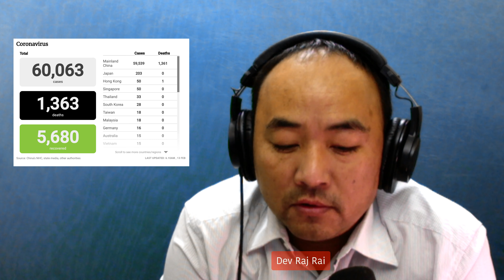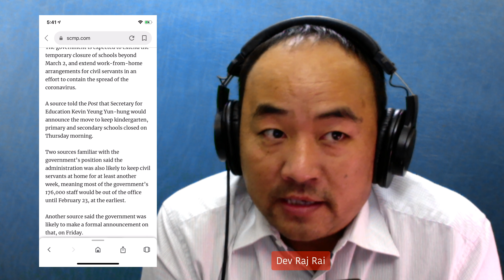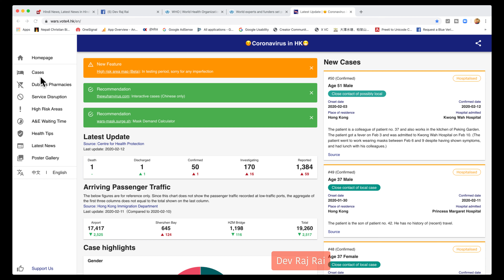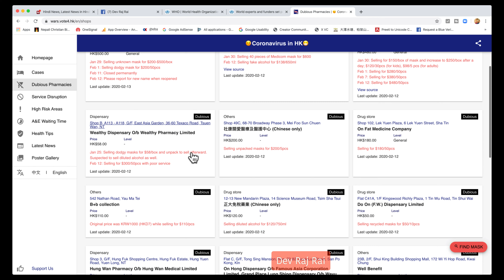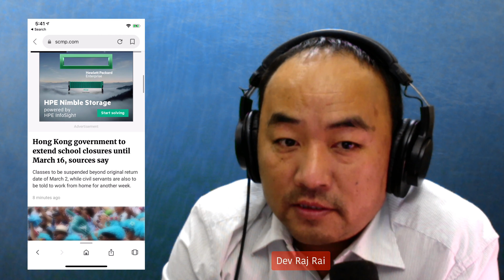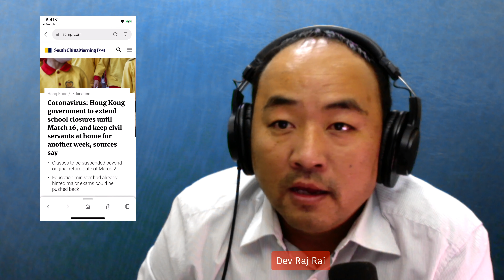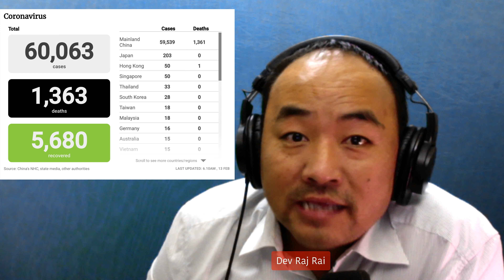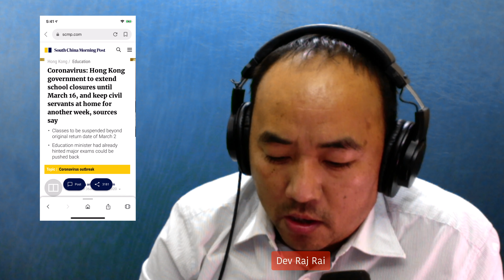School closures until March 16 | COVID-19 समाधान गर्न मुस्किल भएकै हो त ?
COVID-19 समाधान गर्न मुस्किल भएकै हो त ?
Hong Kong government to extend school closures until March 16, and keep civil servants at home for another week
हङकङमा विद्यालयहरू २ मार्चमा नखुल्ने । मार्च १६ तारिखकसम्मकालागि विद्यालयहरू बन्द रहने । एकेडएसीई र टीएसए परीक्षारूको मिति पनि पर सार्ने । आधिकारीक सूचना आउन बाँकी छ । जनवरी २१ देखि विद्यालयहरू बन्द भएको थिए ।
Hong Kong government to extend school closures until March 16